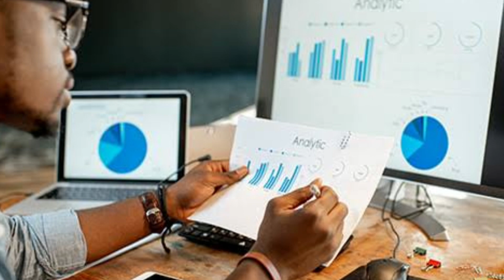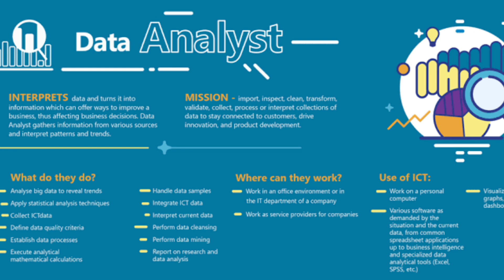Data Analyst Job Description in Odia || Odisha || Bhubaneswar